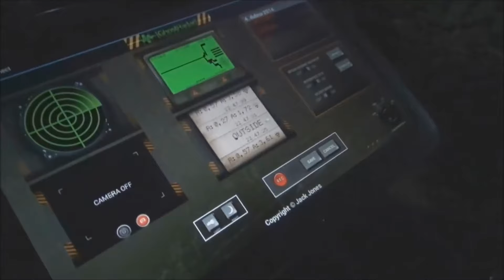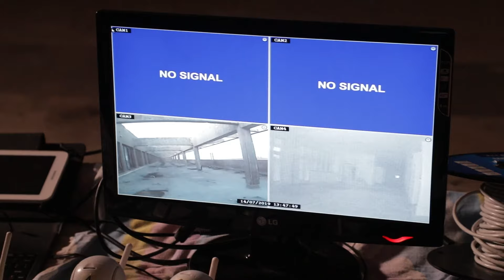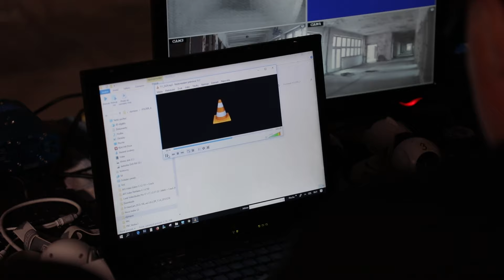Strašidelné hlasy ze záhrobí! Vyšetřování paranormálních jevů v opuštěném sanatoriu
Vydali jsme se s Vyšetřovacím týmem paranormálních jevů do opuštěné budovy bývalého plicního sanatoria. Jestli jsme narazili na duchy, entity či jiné paranormální jevy se dozvíte v novém dokumentu Projektu VIZE.